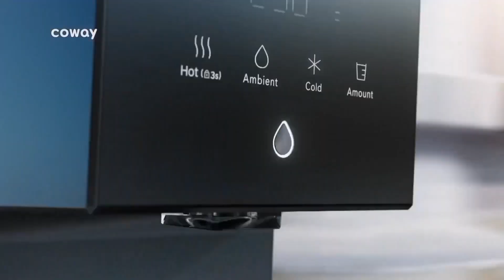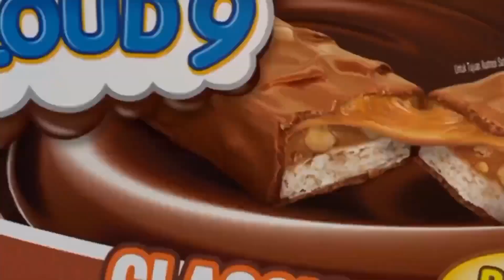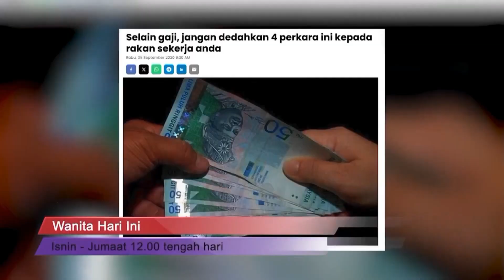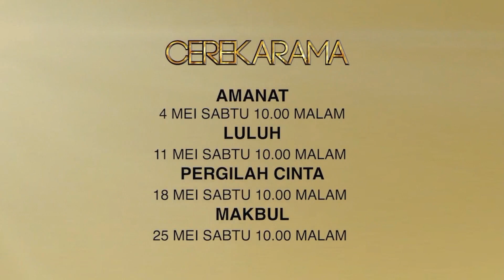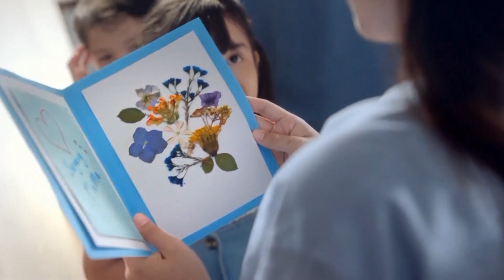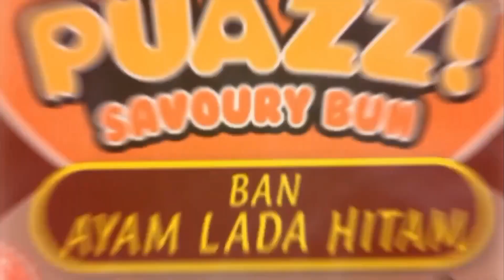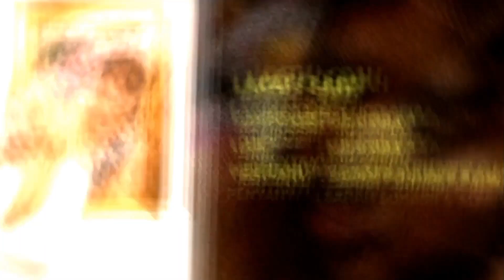[BREAKBUMPER] (16/5/2024 | 18:26/18:41): TV3 (Malaysia)